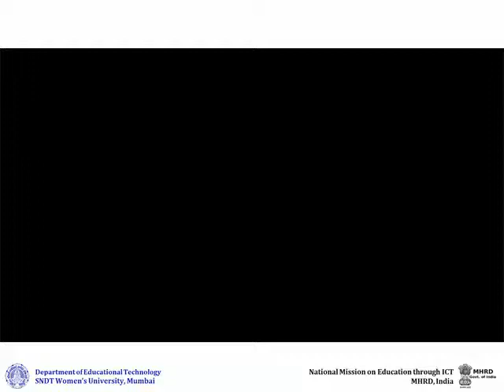1 Blogger intro